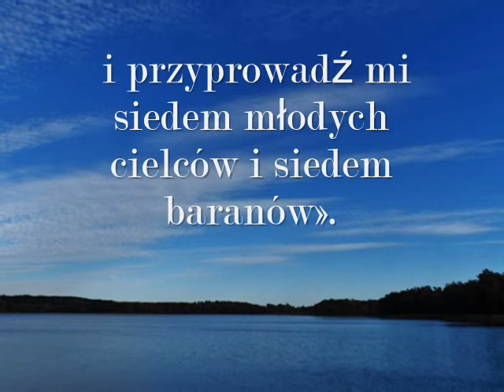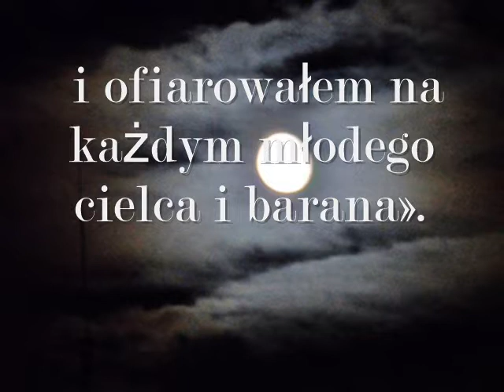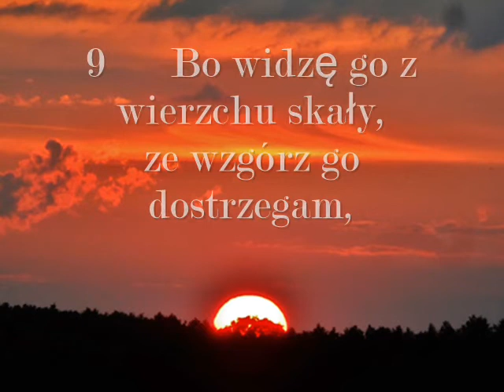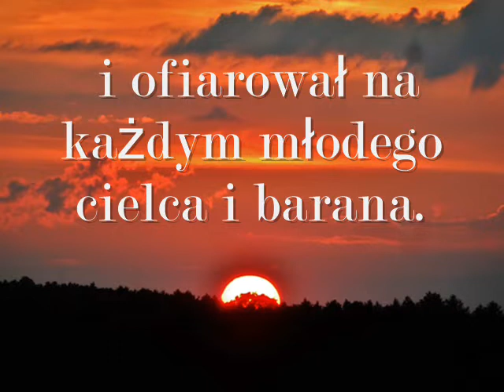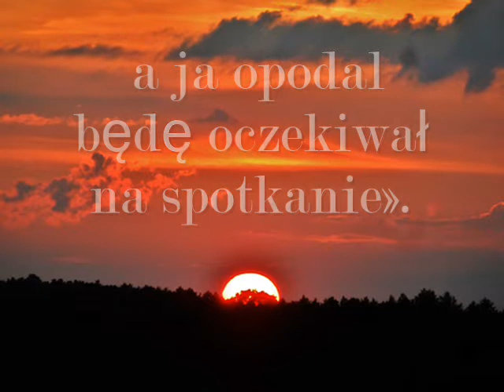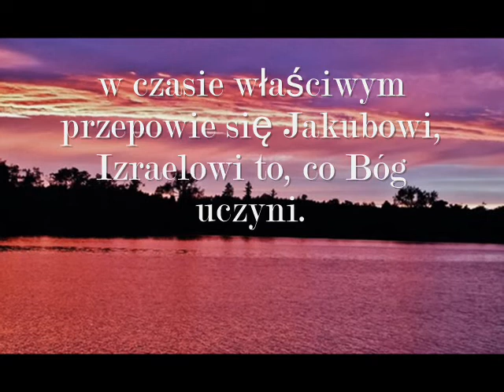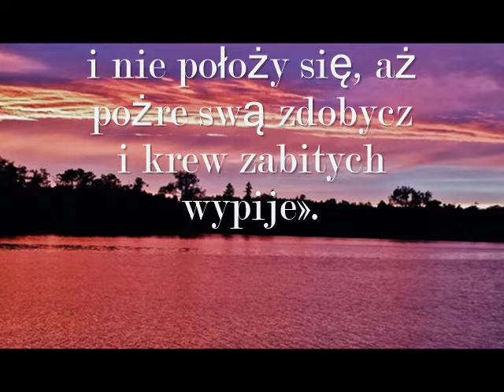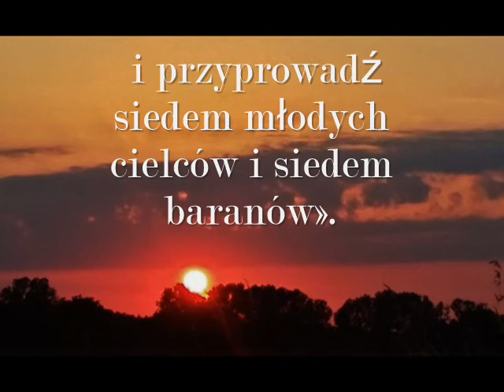Księga Liczb - Przepowiednie Balaama - 23